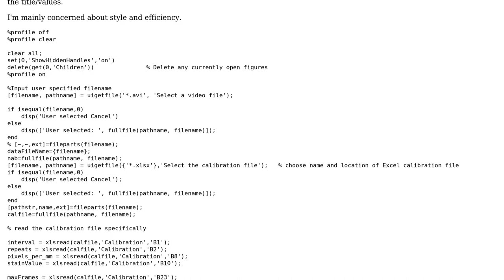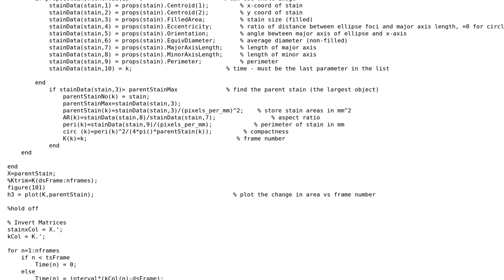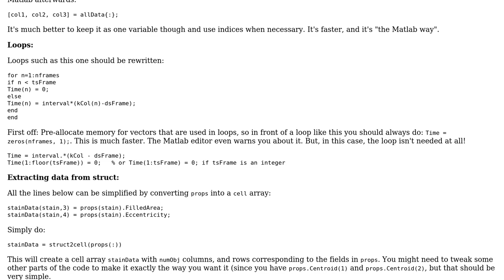Code Review: Matlab Computer Vision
With thanks & praise to God, and with thanks to the many people who have made this project possible! | Content (except music & images) licensed under CC BY-SA | Music | Images & others | With thanks to user Stewie Griffin user ferada user Chris Carr and the Stack Exchange Network Trademarks are property of their respective owners. You are responsible for your own actions.